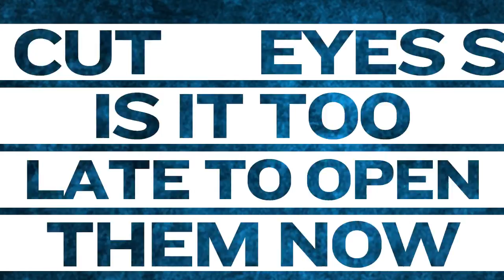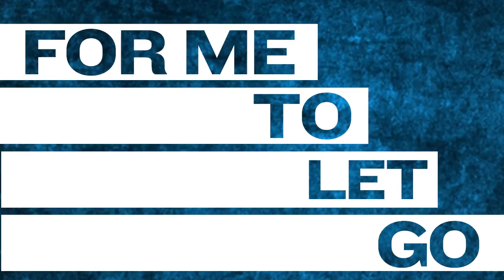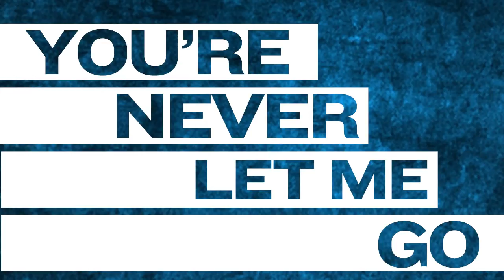Jack Robertson- Enough Lyric Video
International Youth Day 2017 Official Song